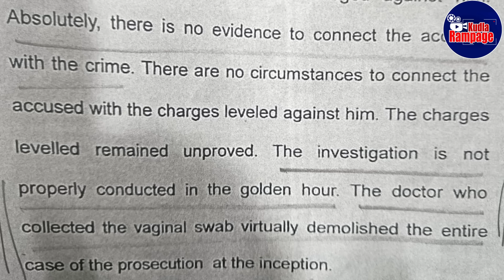ಕೊಲ್ಕತ್ತದಲ್ಲಿರುವ ಮಾಧ್ಯಮ ಧರ್ಮ ಕರ್ನಾಟಕದಲ್ಲಿ ಇಲ್ಲವಾಯಿತೇ?ಸೌಜನ್ಯ ಕೇಸ್ ಇನ್ನಾದ್ರೂ ಧ್ವನಿ ಎತ್ತಿ ಮಾಧ್ಯಮಗಳೇ!